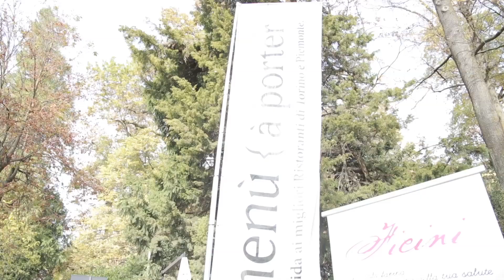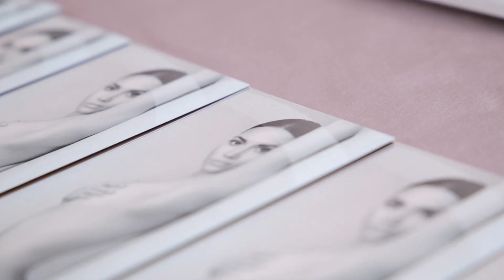Pranzo a 10 Mani - A pranzo nelle Langhe con il Bianco d'Alba - 29 Ottobre 2017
Il Menu a 10 Mani arriva alla sua VI Edizione e torna in Langa, a distanza di un anno dalla prima cena dedicata interamente a Sua Maestà il Tartufo Bianco d’Alba andata in scena al Boscareto Resort.

Questa volta l’appuntamento era a pranzo, Domenica 29 Ottobre presso il Garden di Fontanafredda a Serralunga d’Alba.

Protagonisti dell’evento 5 Chef del Territorio, che hanno cucinato per gli ospiti una portata ciascuno e un finger food d’aperitivo.
Ecco i nomi:

Ugo Alciati, Ristorante Guido, 1 Stella Michelin

Pasquale Laera, Ristorante La Rei del Boscareto Resort, 1 Stella Michelin

Francesco Oberto, Ristorante Da Francesco, 1 Stella Michelin

Andrea Larossa, Ristorante Larossa

Alessandro Neri, Ristorante Il GrecAle

Ogni Chef ha cucinato una portata principale (2 antipasti, 1 primo, 1 secondo, 1 dolce) e un finger food d’aperitivo, per un percorso gastronomico che ha visto al centro della scena il Tartufo Bianco d’Alba e le sue mille sfaccettature sensoriali.

Ad accompagnare l’estro degli Chef e Sua Maestà il Bianco d’Alba c'era una selezione di vini (in abbinamento a ogni portata) tra cui le migliori espressioni locali del Barolo e del Barbaresco.

L’aperitivo è stato anch'esso curato dai 5 Chef, ognuno dei quali ha preparato una finger food, e da alcuni tra i migliori partner di Menu à Porter, che hanno presentato una selezione gastronomica esclusiva (ostriche, gelato gastronomico, formaggi e molto altro ancora).

Il Garden di Fontanafredda, con la sua elegante struttura interamente in vetro e metallo, ha ospitato circa 150 persone.

Parte del ricavato dell’evento è stato devoluto in beneficenza a 1 Caffè Onlus, l’associazione di cui è Vice Presidente e volto ufficiale Luca Argentero.